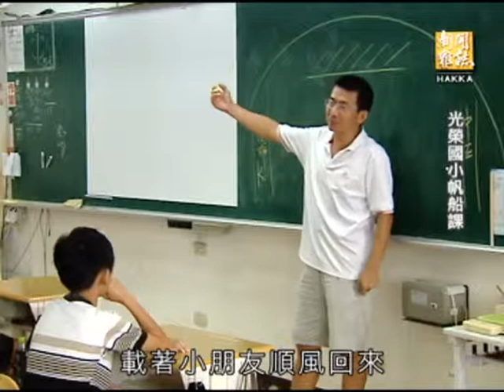客家新聞雜誌 第339集 光榮國小的帆船課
當年在詹正峰的穿針引線之下，高雄市開始推動帆船教育，鹽埕區位在愛河與高雄港交界處，這裡本來是一個逐漸沒落的地區，但是有一間很特別的都市森林小學，就是光榮國小，它成立了全台唯一的國小帆船班，這群孩子，從小就得學習獨自操帆面對大海，而他們的畢業典禮也很特別，在水面上舉行，接下來，一起去看看光榮國小的帆船課。